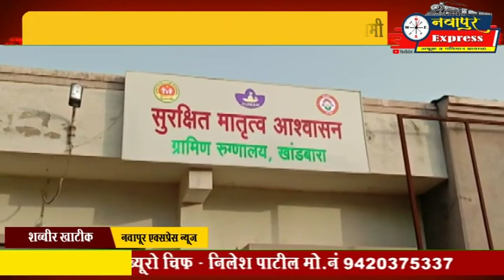नवापूर: मोटरसायकल स्लीप झाल्याने अपघातात पती-पत्नी गंभीर जखमी